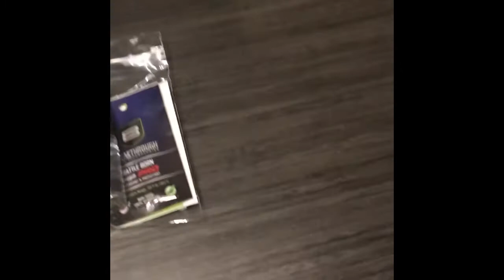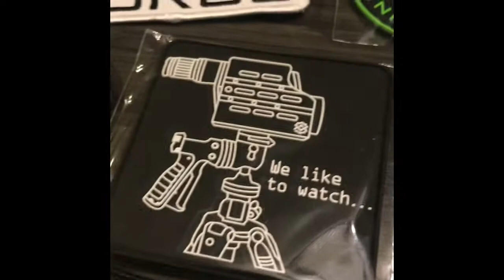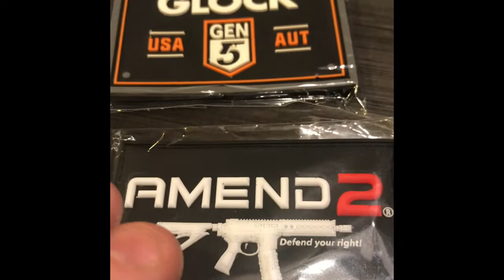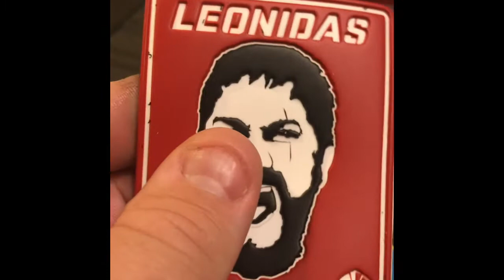Shot show 2019-day 3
I did it again, I forgot to turn the phone on the side.   Sorry folks.